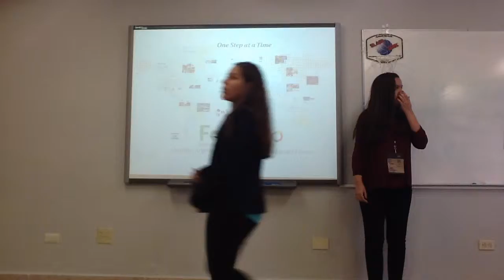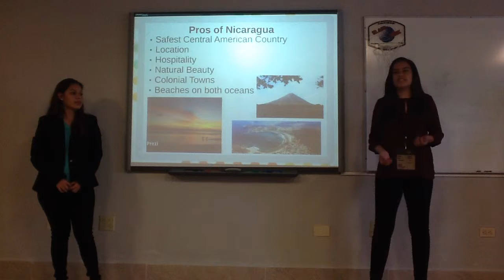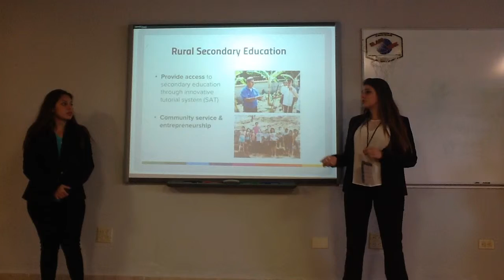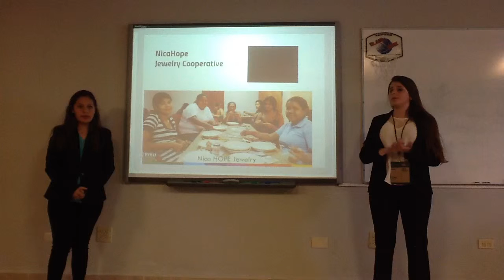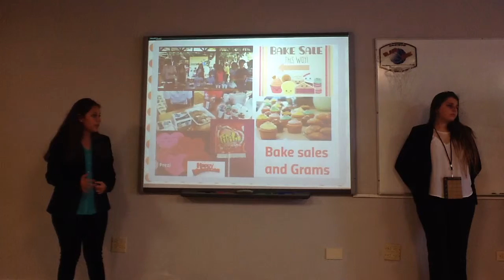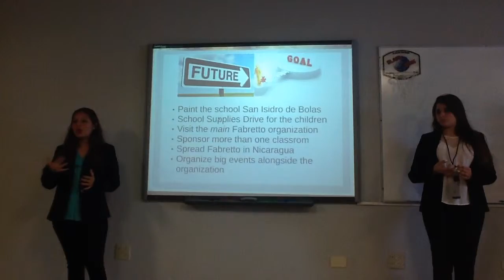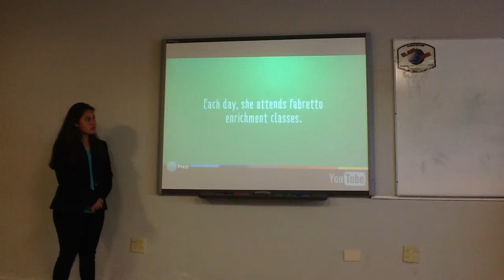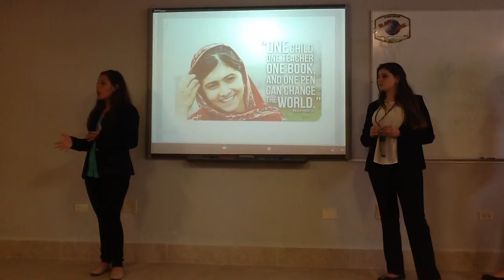Fabretto GIN Conference ASFM 2015